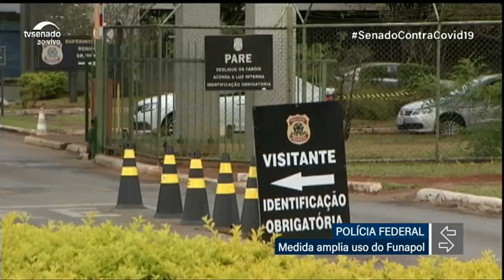MP que permite uso de recursos do FUNAPOL está em análise no Senado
A Medida Provisória (MP 1.080/2021) que permite o uso de recursos do Fundo para Aparelhamento e Operacionalização das Atividades-fim da Polícia Federal (FUNAPOL) está em análise no Senado. Para não perder a validade, o texto precisa ser votado até o dia 25 de maio.  Em nota, o governo afirma que a mudança tem o objetivo de viabilizar a criação de um plano de saúde para os servidores da Polícia Federal (PF).